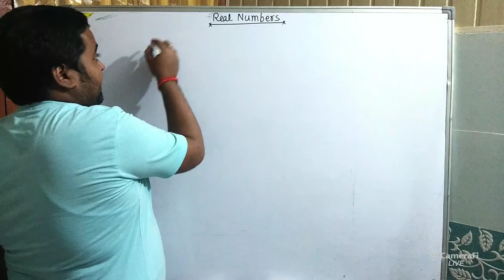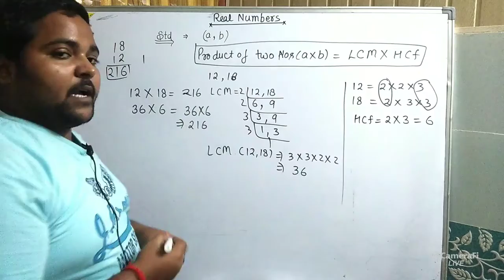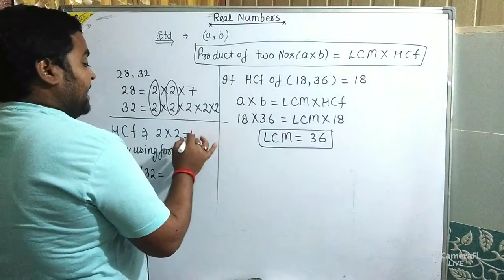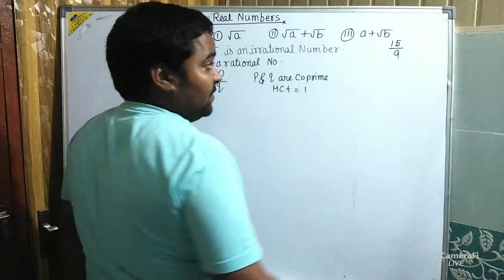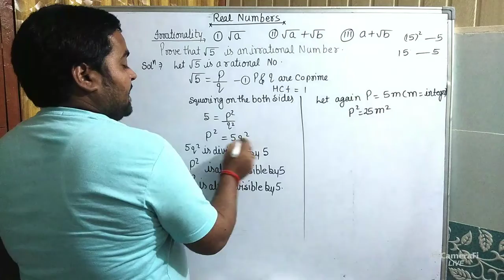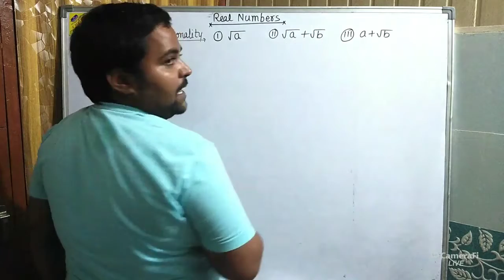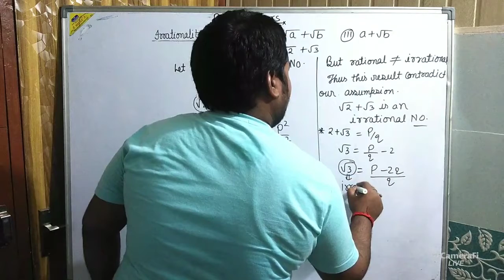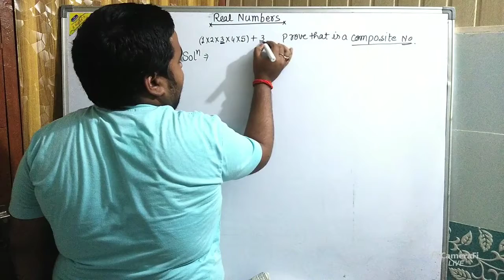Real Number Irrationality and other concept (PART3)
The basic concept of 1chapter in mathematics are very crucial. focus here Guyz this is the most important part